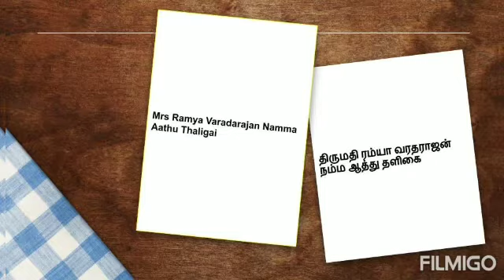Recipe 141#Kerala Special Rasa Kaalan// கம கமக்கும் கேரள ரச காளன்//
Mrs Ramya Varadarajan Namma Aathu Thalighai# Rasa Kaalan

Ingredients
carrot no 2,
beans 100gm
potato 🥔 no 4
chowchow 100gm
salt as ur taste

Tempering
curry leaves

Method
cut and boil all the veggies and and salt and
coconut paste,after two mins,add the tempered items,switch off the flame ,mix the curd in this gravy.Easy tasty Rasa Kaalan is now ready.